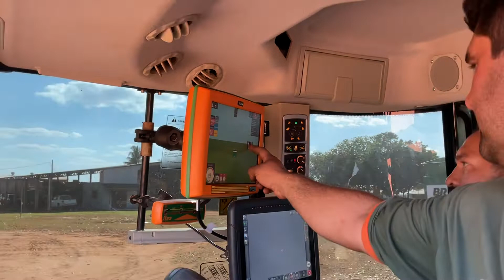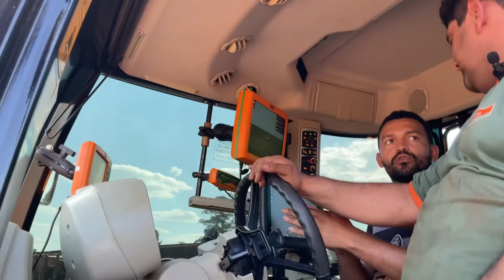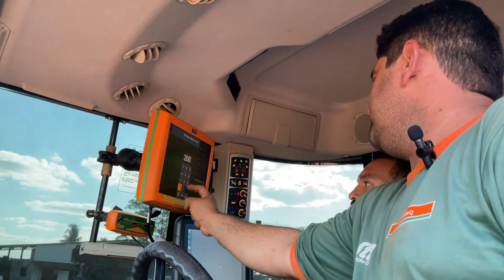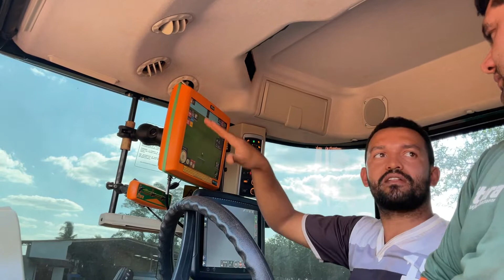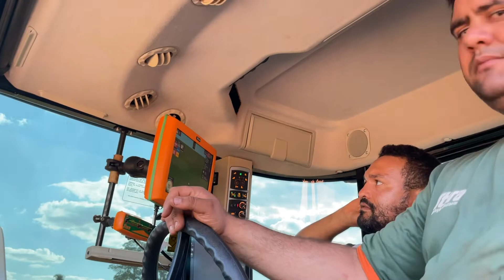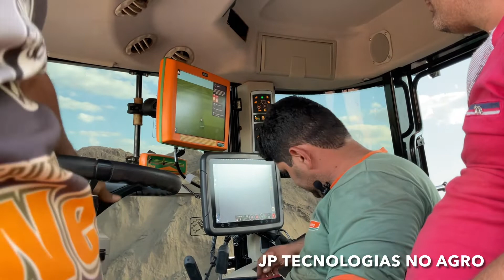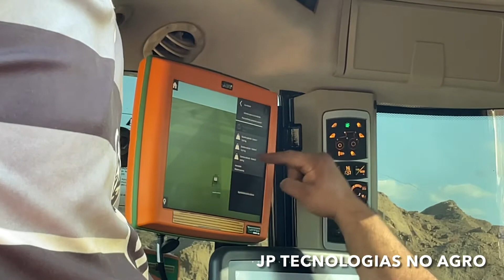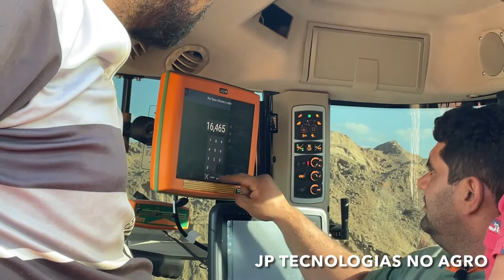A Melhor explicação Sobre o Bruttus 12000 - passo a passo CALIBRAÇÃO -TOPPER 5500